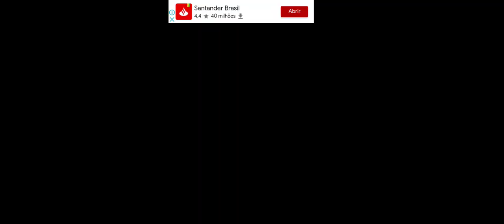GUINCHEI O CAMINHÃO GUINCHO REBAIXADOS ELITE BRASIL ATUALIZAÇÃO